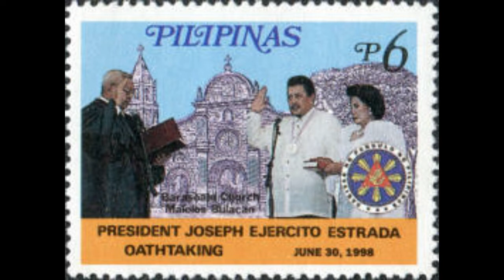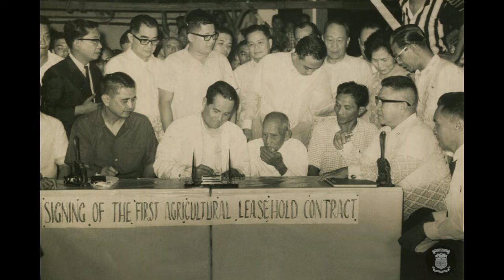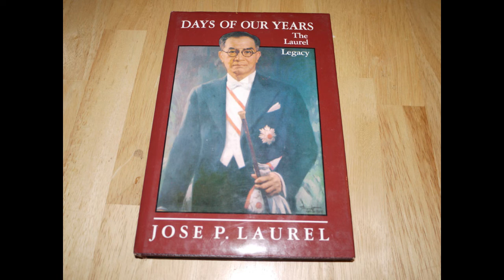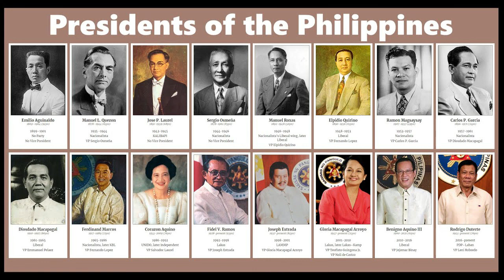Presidents of the Philippines: Present to Past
CampusLibrarian A compilation of Philippine Presidents from present to past. From President Elect Ferdinand "BBM Bongbong" Romualdez Marcos, Jr. to Emilio Aguinaldo.

Photo credits: Google images